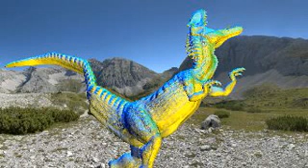Titanoraptor Sound Effects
Dinosaurs Make sound Effects